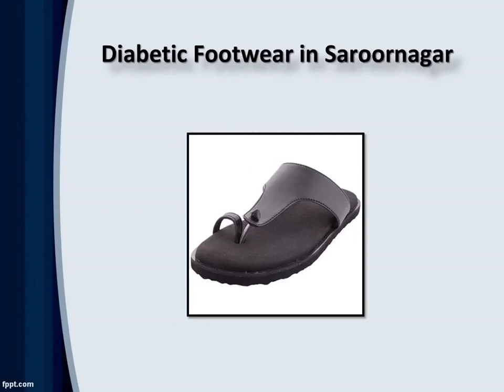Diabetic footwear in Patancheru, Diabetic footwear in Malakpet - Diabetic Ortho Footwear India.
Buy  Diabetic Footwears Online at low price in India at Diabetic Ortho Footwear India. Ease your discomfort with our quality footwears.